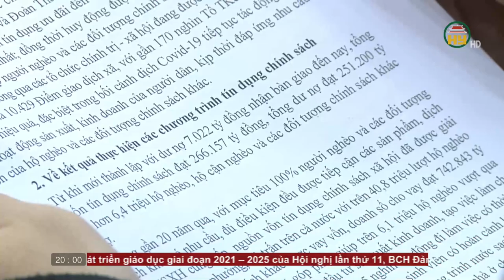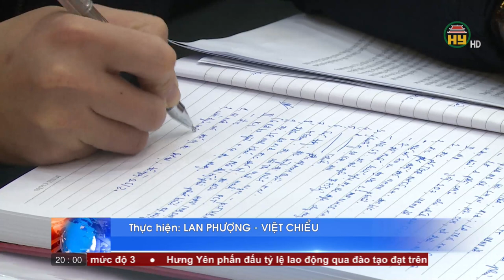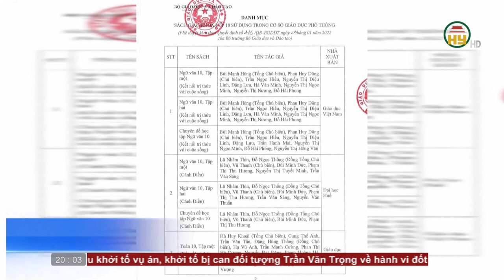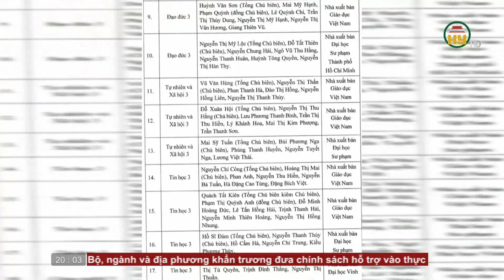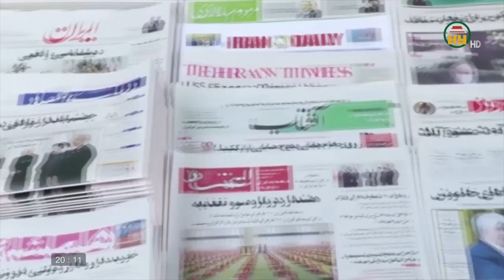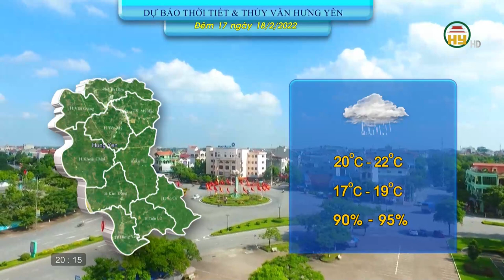Thời sự Hưng Yên thứ 5 ngày 17/02/2022